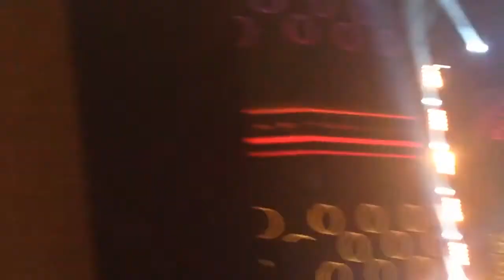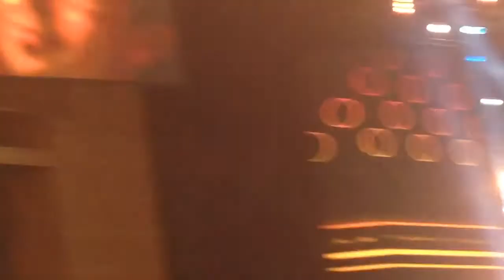Счастливые обладатели 13 ти новых Мерседесов на сцене Форума